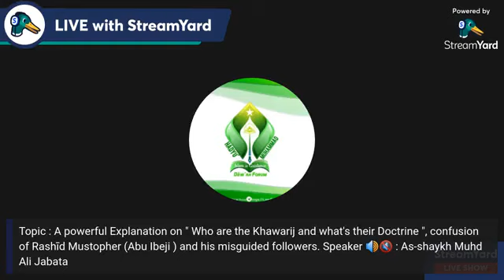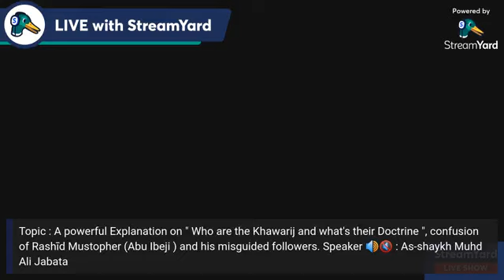Shaykh Jabata on Sufi Alfas in Ilorin that are battling with Olosun (water worshippers ).